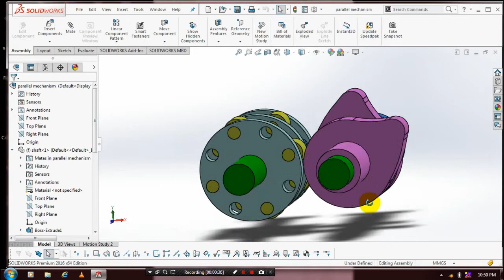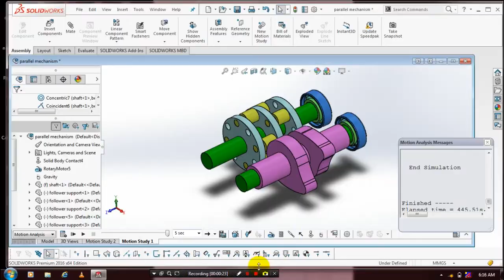CAM & FOLLOWER PARALLEL INDEXING MECHANISM IN SOLIDWORKS